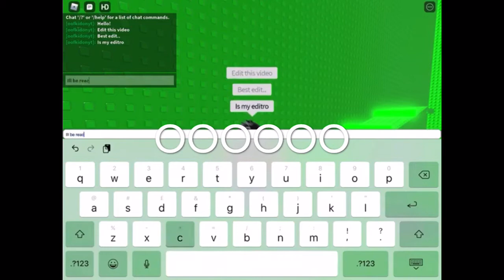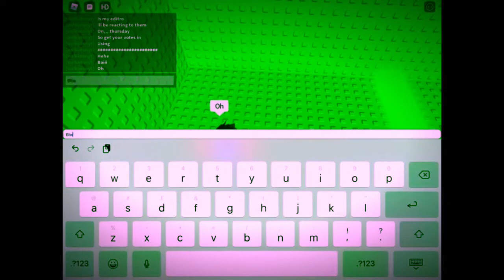Oof kid’s edit | ieditedyourvideooofkid | I won!!!